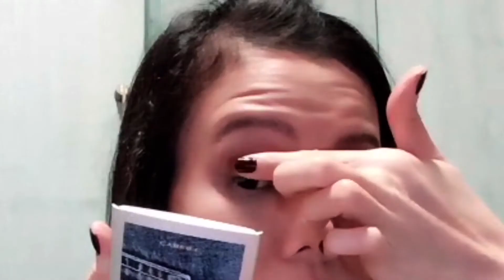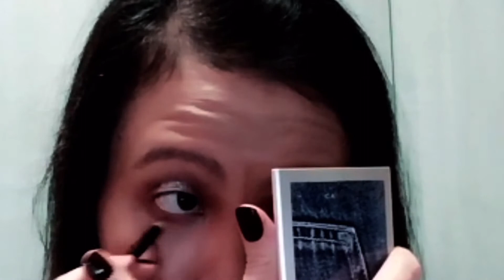Bronze Goddess Makeup Tutorial | Candy Sim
Makeup by Candy Sim